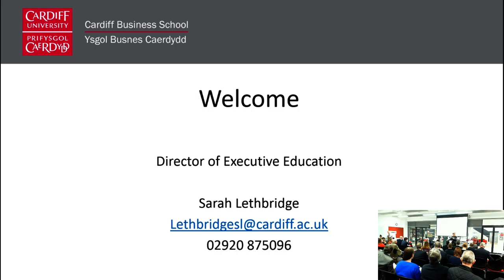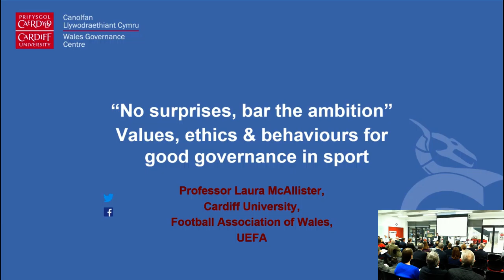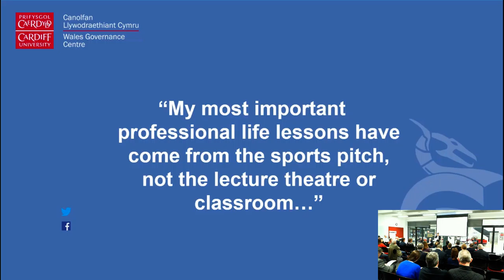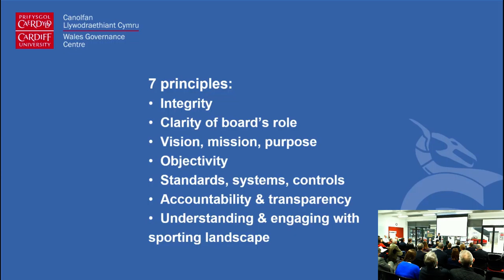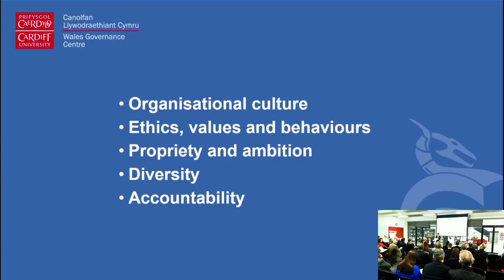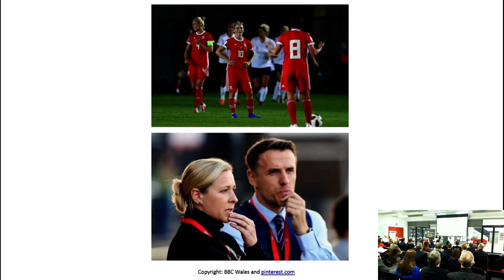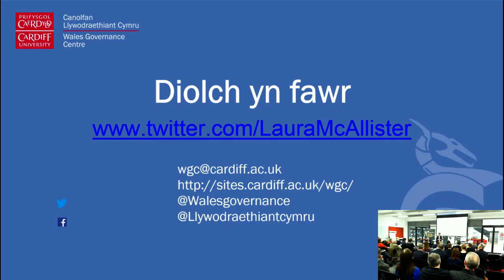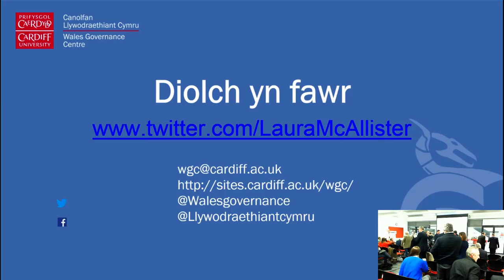Why sport matters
Laura McAllister, Professor of Public Policy at Cardiff University's School of Law and Politics, has delivered a masterclass on governance and sport in the latest session of Cardiff Business School's Breakfast Briefing Series.